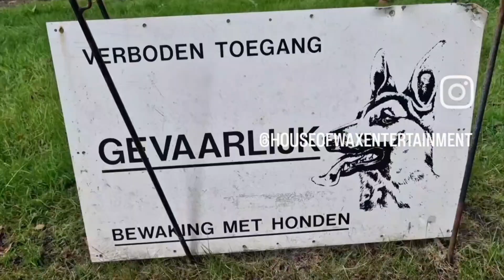House of wax entertainment. De list met het turfschip Bevrijding van Breda. Monumentendag Breda 2023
De list van het turfschip. Bevrijding van Breda. Filmpjes respectievelijk van Jan Vermunt en Elisabeth Covers voor House Of Wax Entertainment Breda